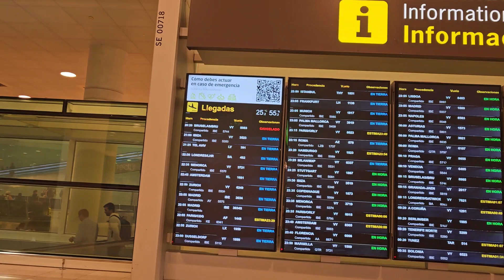WELCOME TO BARCELONA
Welcome to barcelona vacation for 1 weeks my brother in law dondon & my nephew dinand from brescia & torino italy